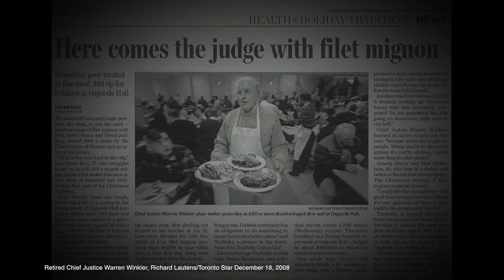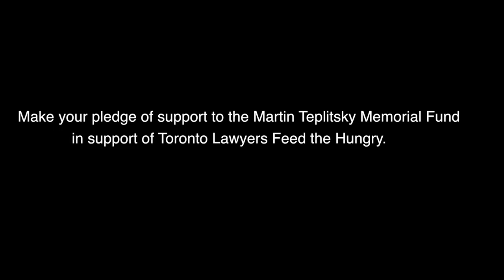Lawyers Feed the Hungry